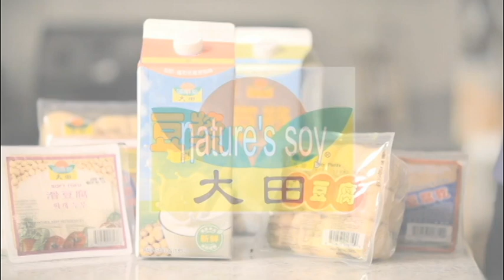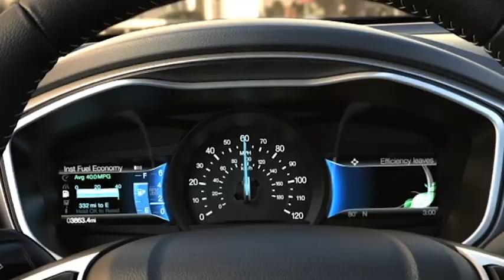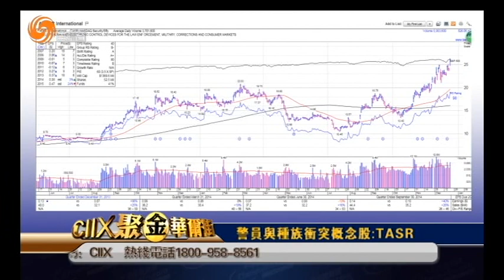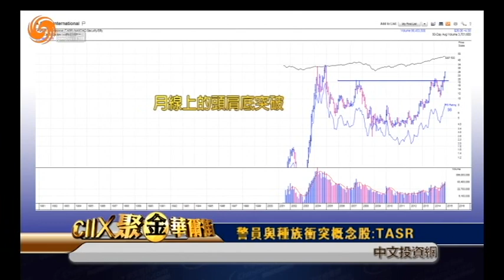12/24/2014 美洲快訊